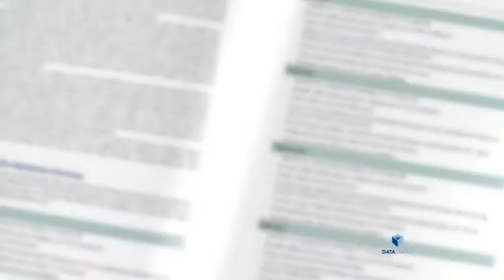Data Status Istezanje Anatomija 14 sec